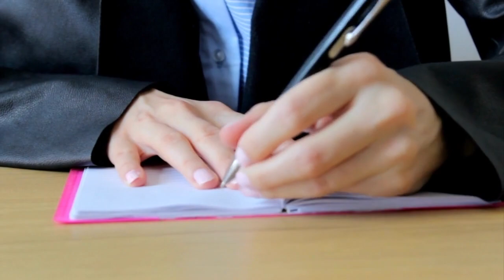10 Larangan Yang Haram Dilakukan Turis Asing di Indonesia - Prohibitions That Tourists Can't Do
10 Hal Yang Dilarang Dilakukan Turis Asing di Indonesia

Indonesia terkenal dengan keindahan alamnya yang tiada dua. Gak heran kalau banyak wisatawan dari mancanegara yang berdatangan. Meski begitu, ada beberapa larangan yang harus dipahami sebelum datang ke Indonesia.

Nah, menurut wisatawan mancanegara alias bule, inilah beberapa larangan yang gak boleh dilakukan di Indonesia, seperti dilansir dari World Nomads dan The Culture Trip!